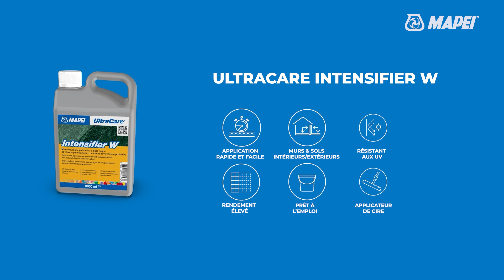Raviver les couleurs et protéger les surfaces | UltraCare Intensifier W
𝗗𝗲́𝗰𝗼𝘂𝘃𝗿𝗲𝘇 𝗰𝗼𝗺𝗺𝗲𝗻𝘁 𝘂𝘁𝗶𝗹𝗶𝘀𝗲𝗿 𝗹𝗲 𝗽𝗿𝗼𝘁𝗲𝗰𝘁𝗲𝘂𝗿 𝗲𝘁 𝗿𝗲𝗵𝗮𝘂𝘀𝘀𝗲𝘂𝗿 𝗱𝗲 𝗰𝗼𝘂𝗹𝗲𝘂𝗿 𝗨𝗹𝘁𝗿𝗮𝗖𝗮𝗿𝗲 𝗜𝗻𝘁𝗲𝗻𝘀𝗶𝗳𝗶𝗲𝗿 𝗪.

Ravive les couleurs des pierres naturelles non polies à degré d'absorption moyen à élevé. Également adapté pour intensifier l'effet de la terre cuite, le terrazzo et les carreaux avec des éclats de marbre et des matériaux composite.
• Produit prêt à l'emploi ne devant pas être dilué avec de l'eau
• Convient pour les surfaces légèrement humides, aux murs et aux sols en intérieur et en extérieur